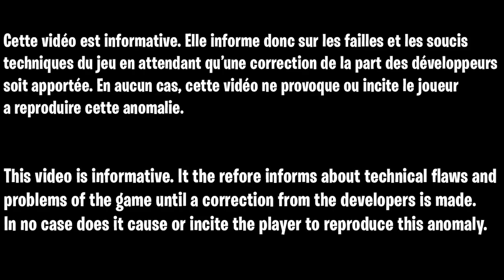GLITCH POUR ÊTRE INVISIBLE OU GÉANT SUR FORTNITE, COMMENT ÊTRE INVISIBLE SUR FORTNITE CHAPITRE 3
Code de la map :
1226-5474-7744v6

▬▬▬▬▬▬▬ • BIENVENUE 😍 • ▬▬▬▬▬▬▬

▬▬▬▬▬▬▬ • PARTENAIRES 💪 • ▬▬▬▬▬▬▬

👉StealthGamer:
"SOISCOOLMEC"
"STRIKESOISCOOL"

TikTok "SoisCoolMecYTB"
👻Snapchat "soiscoolmec"

.▬▬▬▬▬▬▬ • TOP DON 💰 • ▬▬▬▬▬▬▬

▬▬▬▬▬▬▬ • MUSIQUE OUTRO 🎵 • ▬▬▬▬▬▬▬